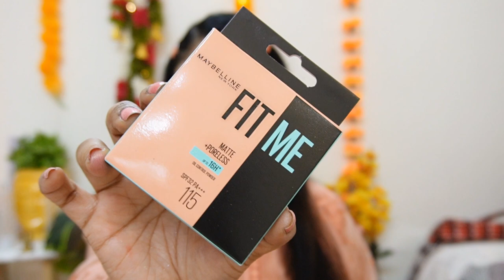Latest Nykaa Make-up products try on tutorial| New Launches of brands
Hello 🤗 Friends I am Ruchika Mohanty influencer  and vlogger.
 My skin type is normal to combination and has no visible achne problem.
Today's video is about super lightweight and easy make-up tutorial specially for office parties and home parties.
 All the products used in this video are super affordable and includes New launches from the brand specially from Maybelline and Lakme.

Renee Black pencil eyeliner

Huda beauty rose eyeshadow Pallete

Lakme 9 to 5 Lip colour shade spiced capachino

Camera Used : Sony zv e-10
mic : Sony camera mic
1. Last summer
Musician: @iksonmusic

2. B.there.4.u